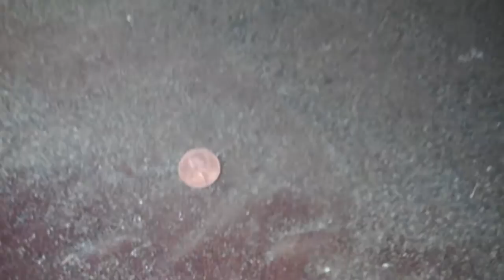treasure hunt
treasure hunt the greatest movie ever made